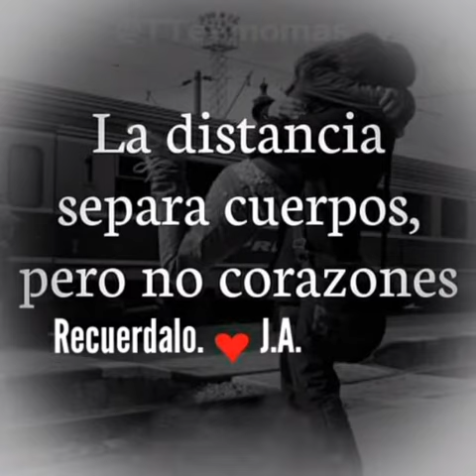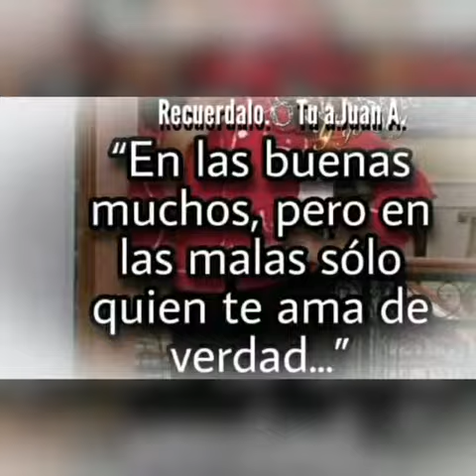Leticia Reyes.1.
Video de El Gran.J.C.